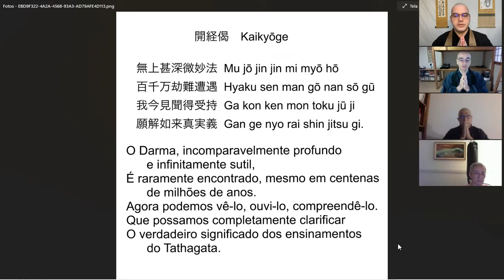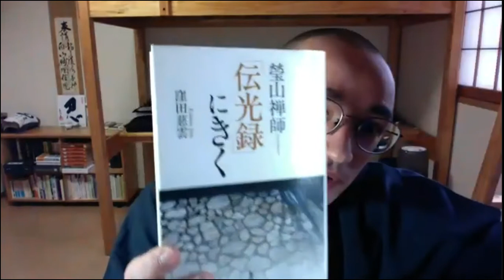Clube do Livro - Fevereiro 2022 - Encontro 1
Primeiro encontro do 1º semestre de 2022 que teve como leitor o Monge Shōei.
Denkoroku, Os Anais da Transmissão da Luz.
Capítulo 13_ Kabimora

Jihō Sanzenkai 慈峰參禪會
Grupo de Meditação Zen
Soto Shu